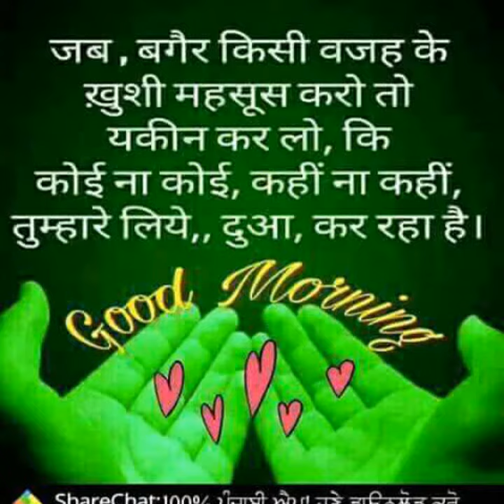New Desi bhajan Ek Daal do Panchi Betha Bole Hari Hari